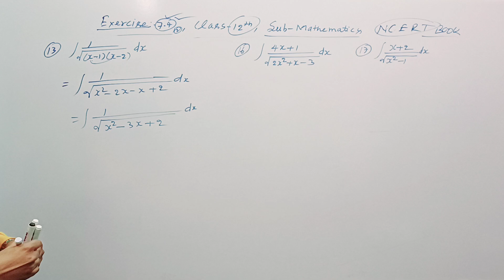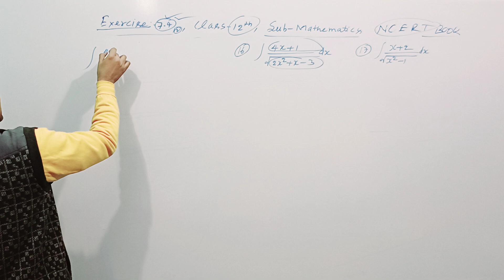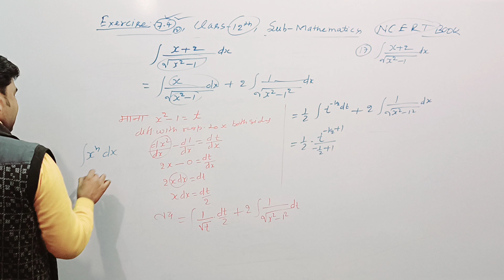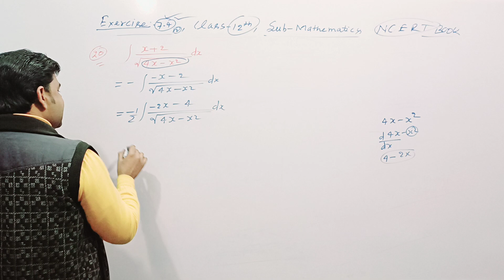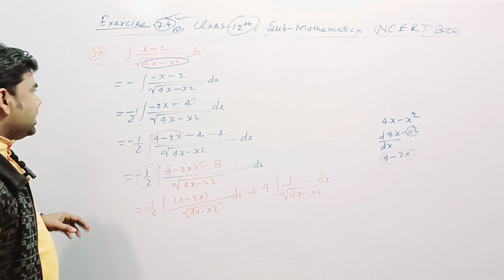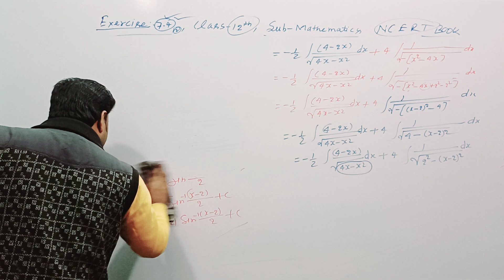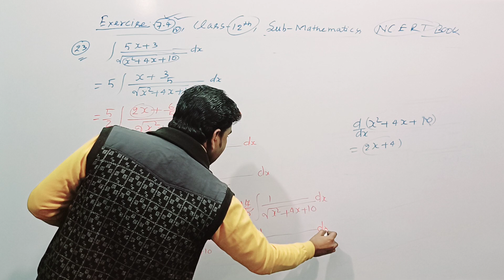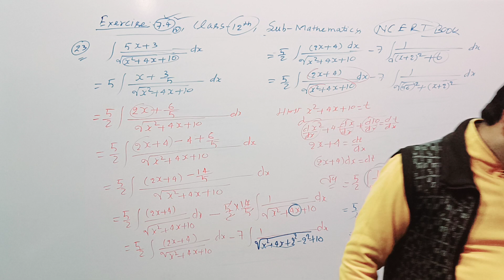Class-12 |Mathematics | Very Important Question of Integral For| Full Solution of Exercise 7•4#viral